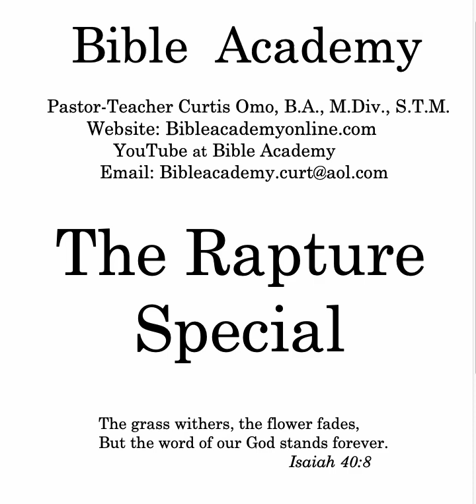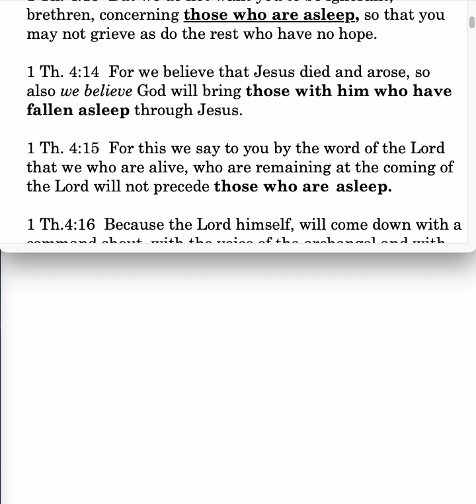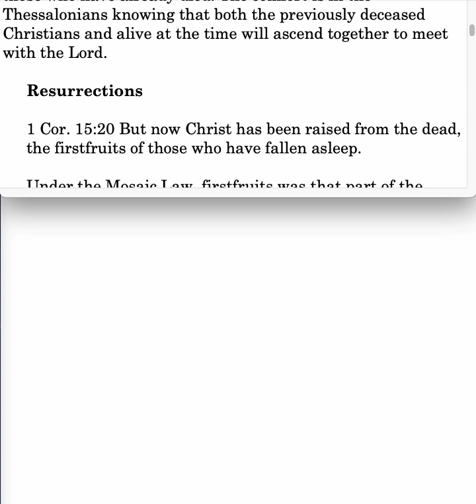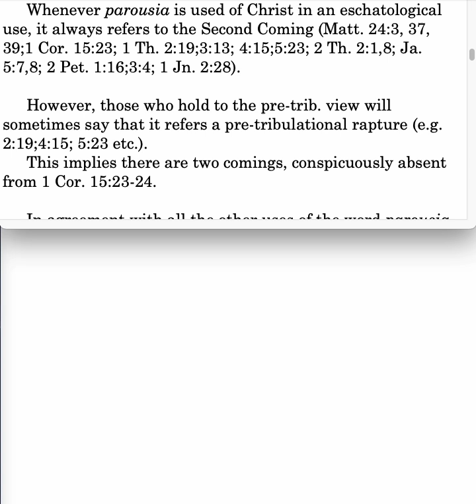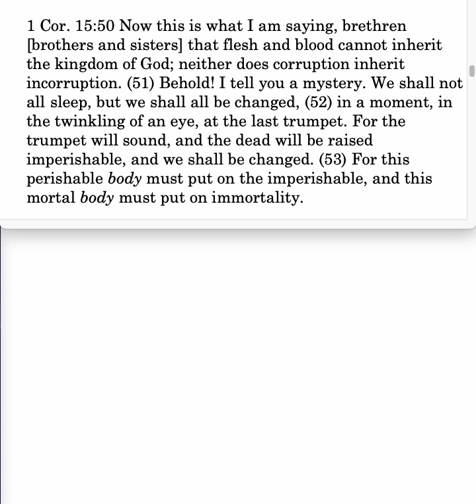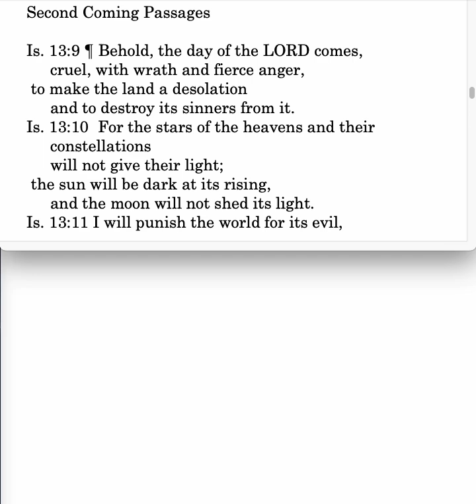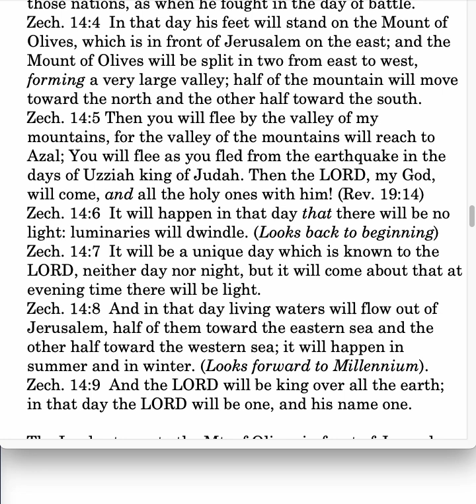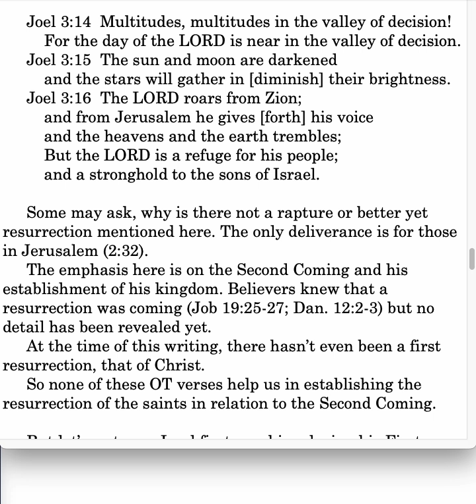The Rapture Special Lesson 1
The Rapture Special: the term rapture; the believer's resurrection; Three echelons of resurrections; parousia; resurrection body; comparing scenes; Is. 13:9-12; Zech. 14:3-9; Joel 2:30-33; 3:14-16.
Notes on Bibleacademyonline.com